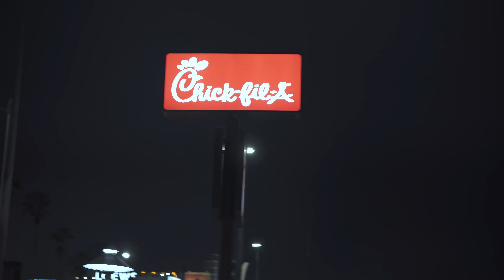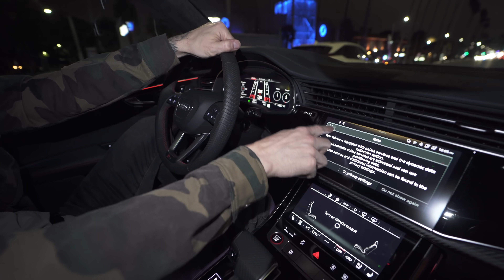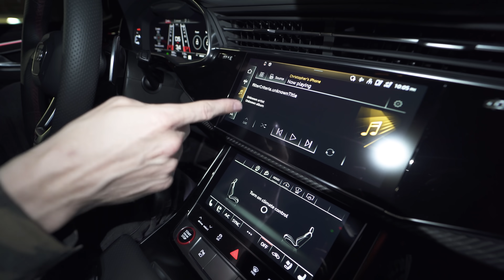With Chris: Chick-Fil-A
In this episode of WITH CHRIS, we're eating Chick-fil-A.